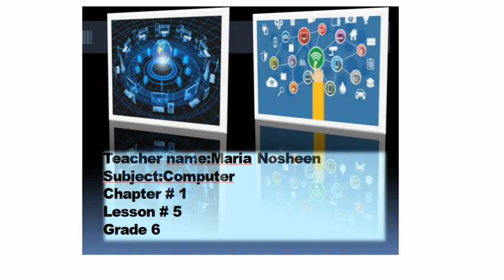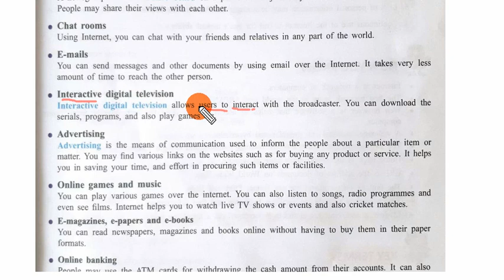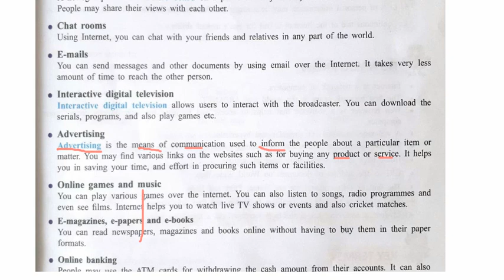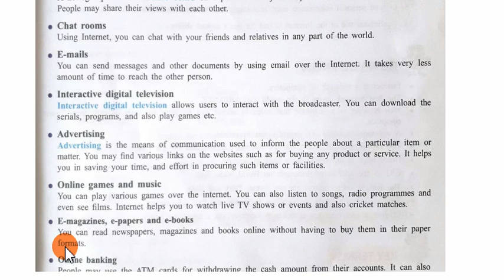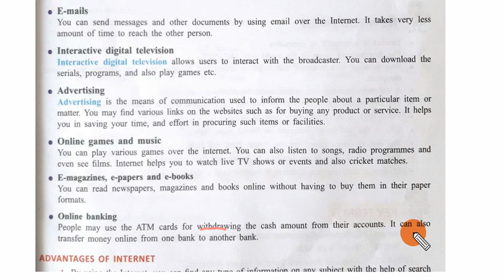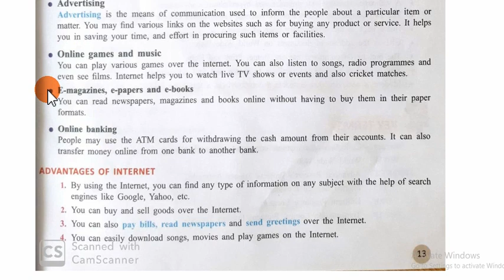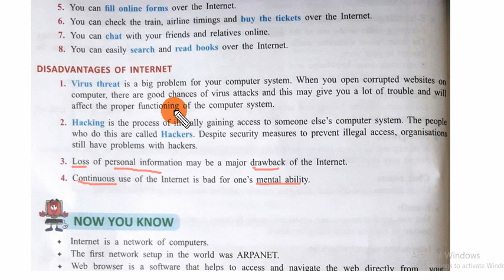ONLINE WITH COMPUTERS || Grade6 || lec5 ||ALLIED PUBLIC SCHOOL KALLUR KOT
This video is about  ONLINE WITH COMPUTERS || Grade6 || lec5